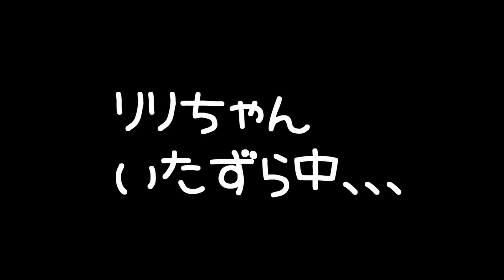ジャンガリアンハムスター＊リリちゃんが「ころころ忍術玉」に挑戦した結果、、、！！Σ(ﾟДﾟ;)※あまりのスピ－ドに目を回さないようご注意ください※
4人とも女の子です。

≪アリス＊Alice≫
生まれ：2018年4月頃＊1歳11ヵ月＊
品種：ジャンガリアンです。
性別：女性
職業：ペット
趣味：寝る事　食事　もぐる事
好物：お肉　ブロッコリー　かぼちゃ
特徴：仕草がとてもかわいいです。冬に備えて造ったハウスが芸術的です。

≪バニラ＊Vanilla≫
生まれ：2018年11月頃＊1歳4ヵ月＊
品種：パールドワーフです。
性別：女性
職業：ペット
趣味：寝る事　舐める事　立つ事
好物：ブロッコリー　サラダ菜　にぼし
特徴：キレイ好きな女の子です。ハウスの中が女の子らしく造られています。かわいいです☆

≪ララ＊Lara≫
生まれ：2019年7月頃＊8ヵ月＊
品種：ブル－サファイア
性別：女性
職業：ペット
趣味：ママと戦う事　かじる事　ママの手の上でくつろぐ事
好物：ブロッコリー　ささみ肉　にぼし
特徴：警戒心が強く近づくとすごい形相で怒られます。なのに手の上に乗るととてもしおらしくなります。

≪リリ＊Liri≫
性別：女性
職業：ペット
趣味：寝る事　トンネル遊び
特徴：とっても温厚でのんびりした女の子です。ハウスを覗こうとするとすごい形相で怒ります。

落ちたけど出てきたハムスターさん。【ゴールデンハムスター】/Hamster POPOCO  that came out after falling.

ハムスターをお迎えするか迷ってる方へ【絶対飼わない方がいいですよ】